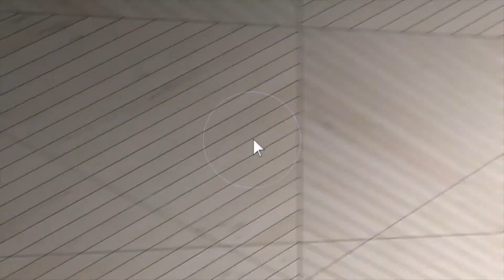Aerial video of 145 Gray Hawk Dr, Rockwell, NC.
This is an aerial video of 145 Gray Hawk Drive located in Rockwell, NC.